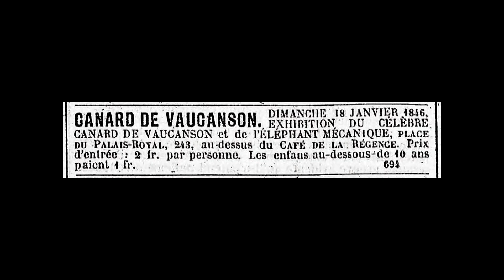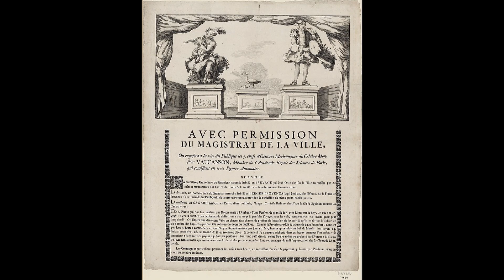Robot Duck - Shitting and Digesting Bird (Automaton)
The Canard Digérateur, or Digesting Duck, was an automaton in the form of a duck, created by Jacques de Vaucanson and unveiled on 30 May 1739 in France. The mechanical duck appeared to have the ability to eat kernels of grain, and to metabolize and defecate them. While the duck did not actually have the ability to do this—the food was collected in one inner container, and the pre-stored feces were "produced" from a second, so that no actual digestion took place—Vaucanson hoped that a truly digesting automaton could one day be designed.Voltaire wrote in 1741 that "sans la voix de la le Maure, & le canard de Vaucanson, vous n'auriez rien qui fit ressouvenir de la gloire de la France." ('Without the voice of le Maure and Vaucanson's duck, you would have nothing to remind you of the glory of France.') the Duck is thought to have been destroyed in a fire at a museum in 1879.